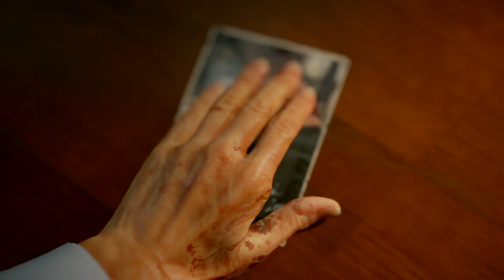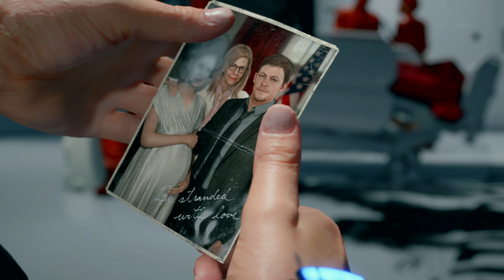DEATH STRANDING 3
DEATH STRANDING